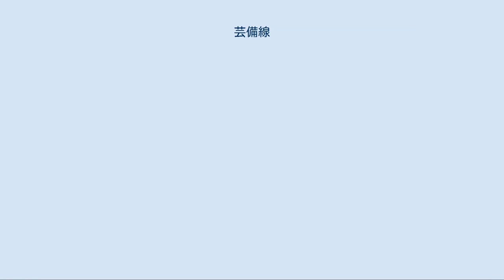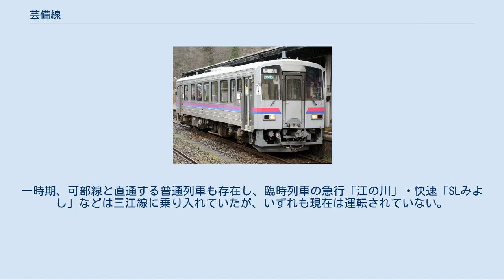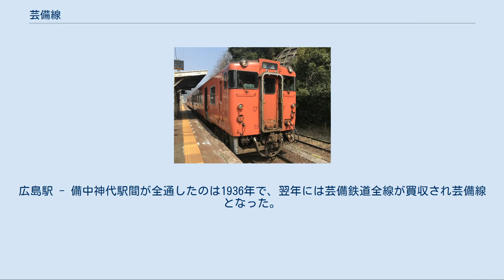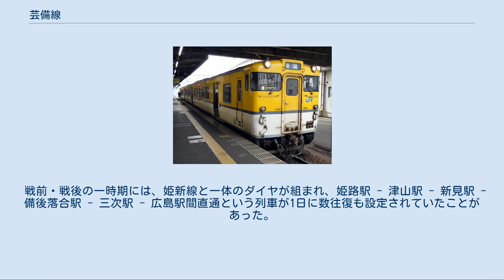芸備線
芸備線（げいびせん）は、岡山県新見市の備中神代駅から広島県三次市の三次駅を経て広島県広島市の広島駅に至る西日本旅客鉄道（JR西日本）の鉄道路線（地方交通線）である。
 中国山地西部の山間を走るローカル線の一つ。
中国自動車道の開通や、山陽新幹線と接続する伯備線の特急列車網の整備などで、広島市から広島県北部を経て木次線を経由して松江市・米子市などと結んでいた陰陽連絡路線のメインルートからは外れ、現在は、広島市 - 三次市間の都市間輸送や広島市 - 三次市 - 庄原市および新見市 - 庄原市東城町といった沿線の通勤・通学輸送が主体の路線となっている。
 後節のとおり当路線は区間によって輸送密度（平均通過人員）に大きな差があり、狩留家駅 - 広島駅間は複線・電化区間並みの数値である一方で山間部はその1/1000にあたる9人/日の区間も存在する。
建設当時は長大トンネルを掘る技術がまだなく、中国山地の山裾を迂回するように路線が敷設されたため、備後庄原駅から東城駅までの距離はおよそ50kmあるが、道路ならば30kmほどである。
 三次駅 - 広島駅間では急行「みよし」が運行されていたが、2007年7月1日のダイヤ改正で廃止され、快速「みよしライナー」へ置き換えられた。
 狩留家駅 - 広島駅間は「広島シティネットワーク」として広島市の近郊区間に位置づけられており、IC乗車カード「ICOCA」のエリアに含まれる。
同区間では2014年から、ラインカラーには「三次の名産ぶどうと、安芸高田市の花として親しまれているアジサイのイメージ」として紫（■）が、路線記号は P が選定されている。
一方、車内掲示等で使われる広島エリアの路線図においては白木山駅以東の備後落合駅までもこのカラーで表現されている。
 その後、2016年に岡山・福山エリアならびに山陰エリアのラインカラー・路線記号が制定され、同年4月に公式サイトの全域路線図へそれらが反映された際には、紫色にPの路線記号の適用区間が、白木山駅以東も含めた芸備線全区間（伯備線乗り入れ区間の新見駅まで）に拡大されている。
また、岡山支社管内で駅掲示運賃表を路線記号入りに更新した駅でも同様の対応となっている。
その一方で、白木山駅 - 比婆山駅間各駅の駅掲示時刻表では、路線記号未制定の山口地区各線同様に、路線記号のアルファベットが入らないカラーのみのシンボルを使用している。
また、岡山・福山エリアとしてのラインカラーではないことから、備後落合駅 - 新見駅間では2016年改正時点においては運賃表以外の旅客案内には使用されていなかったが、2020年5月現在は、新見駅での地下連絡通路の1・2番のりばの案内看板の更新時と、備後落合駅の各のりばの案内看板の増設時に使用されている（同様に姫新線のKと木次線のEも使用）。
 備中神代駅 - 備後落合駅間は広島県内を含めて岡山支社、備後落合駅 - 三次駅間は広島支社三次鉄道部、三次駅 - 広島駅間は広島支社の直轄、支社境界駅である備後落合駅は岡山支社の管轄である（上り場内信号機が支社境となっている）。
日本国有鉄道（国鉄）時代は塩町駅が岡山鉄道管理局と広島鉄道管理局の境界で、同駅は岡山局の管内だった。
 備中神代駅からは中国山地の谷を高梁川水系の神代川や成羽川に沿って走行する。
野馳駅 - 東城駅間の大竹山トンネルで岡山県から広島県に入る。
坂根駅・備後八幡駅や小奴可駅周辺では、かつてたたら吹きが行われていた。
道後山駅の少し手前で芸備線の最高所に達し、ここから日本海に注ぐ江の川の水系に入る。
次の駅の備後落合駅との標高差は160mもあるため、蛇行しながら25‰の勾配を下っていく。
途中で渡る小鳥原第一鉄橋は中国地方一高い橋である。
備後落合駅と比婆山駅との間は、5.6kmの間を徐行しつつ15分あまりかけて、木次線方面から下ってきた西城川の渓谷を進む。
比婆山駅から田園地帯になっていくが、幾度か狭い谷合を走る。
備後庄原駅付近で西城川から離れて、国兼川流域に入ると平地がだんだん開けていき、馬洗川を渡って福塩線と合流して塩町駅から馬洗川の左岸を走行し、三次駅に到着する。
 三次駅から江の川（広島県内では可愛川）沿いになり、県道の拡張のために経路が変更された上川立駅 - 甲立駅間を走行し、ここで芸備線で最長の郷原トンネルを通過する。
向原駅の北側で「泣き別れ」と呼ばれる中央分水界を超えるが、標高214mと...